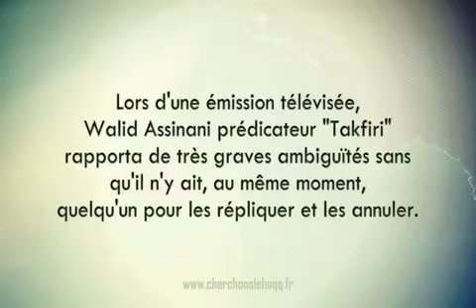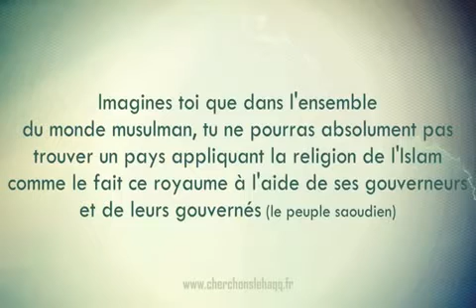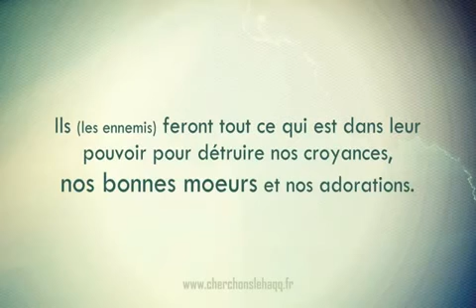L'Arabie Saoudite, un état mécréant ?